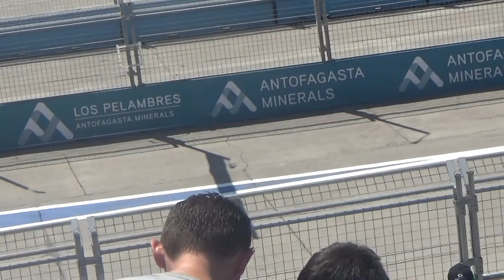Formula E eprix Santiago de Chile parte 1